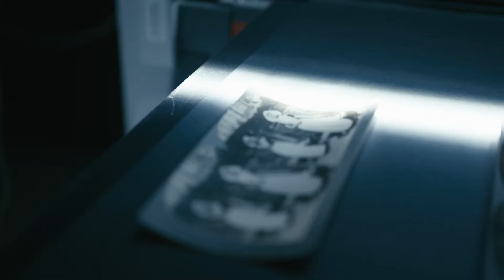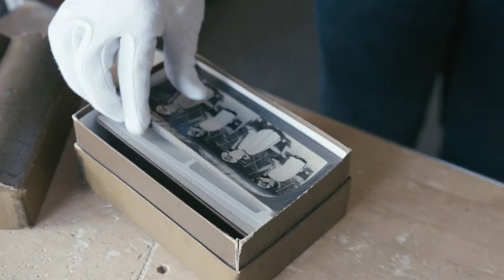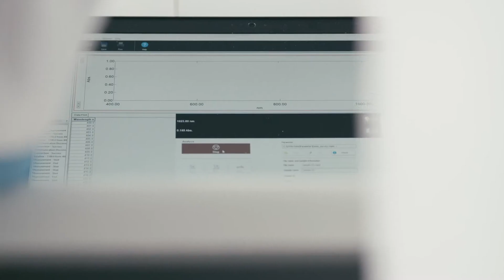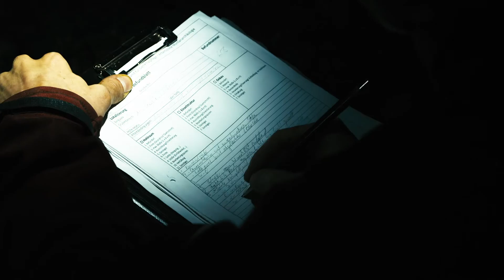Erklärfilm: Wie schützen wir unser kulturelles Erbe?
Deutschland verfügt über ein reiches Kulturelles Erbe. Um die einzigartigen Bestände der Museen, Sammlungen, Archive und Bibliotheken besser für die Forschung zugänglich zu machen und stärker ins öffentliche Bewusstsein zu rücken, hat
das BMBF verschiedene Förderprogramme entwickelt. Bundesbildungsministerin Anja Karliczek
stellt inhaltliche Schwerpunkte vor, Wissenschaftlerinnen und Wissenschaftler erzählen von ihren Projekten und erläutern, warum es so wichtig ist, das Kulturelle Erbe zu bewahren.

KOMPAKTMEDIEN und die Partneragentur familie redlich haben den Film im Auftrag des Bundesministeriums für Bildung und Forschung produziert. Er ist Teil einer Serie von insgesamt sechs Filmen zum Thema.